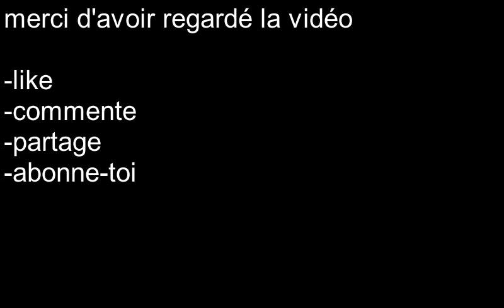landgrabbers #2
salut tout le monde voici l'épisode 2 de landgrabbers